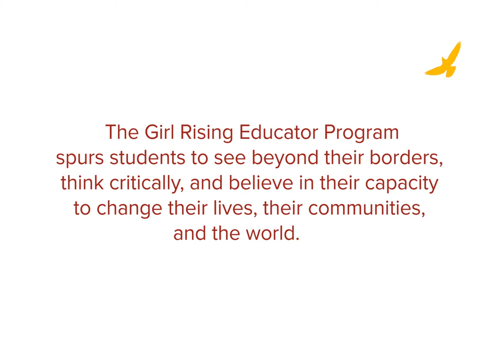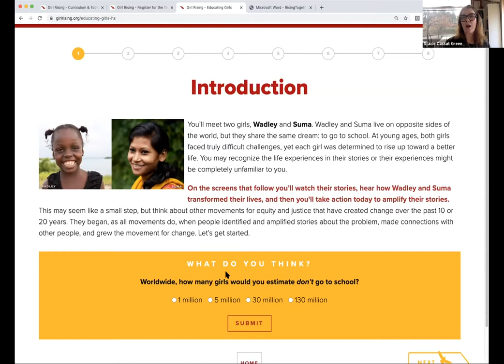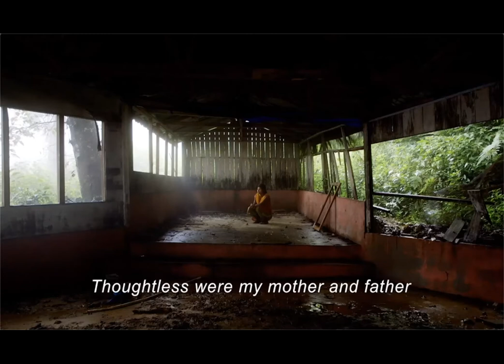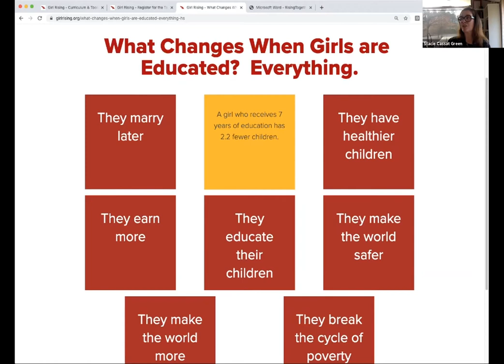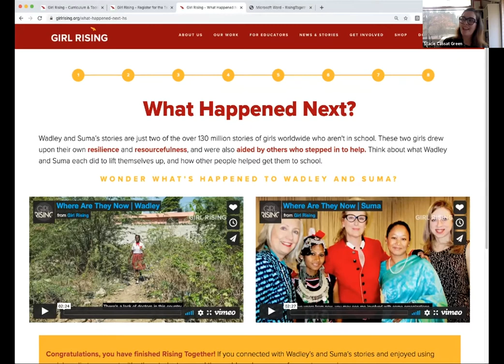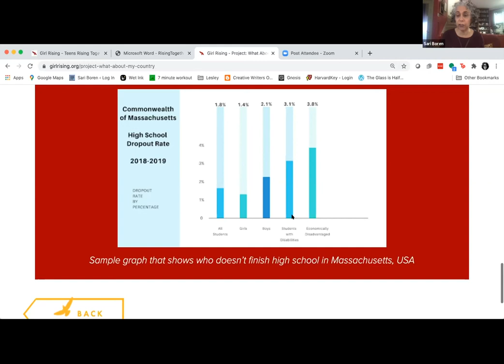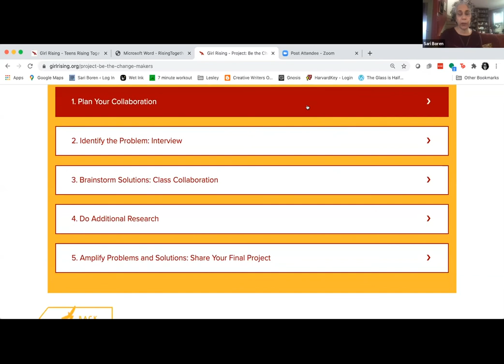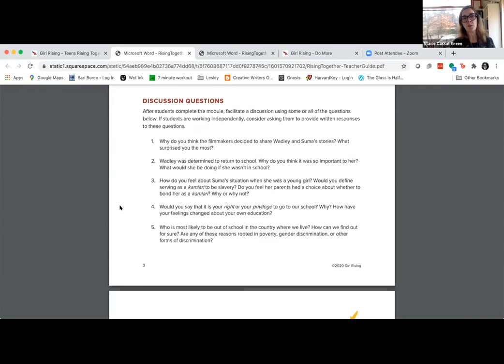Teens Rising Together: A Web-Based Learning Adventure Free Online Workshop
For more on the module, and to register, go Rising Together is a free, interactive, online module

• designed around the Girl Rising stories

• for middle & high school students
• takes about an hour to complete

• may be used with remote, hybrid or face-to-face learning

• can be assigned as self-paced exploration or facilitated